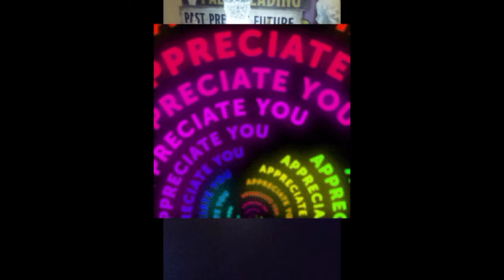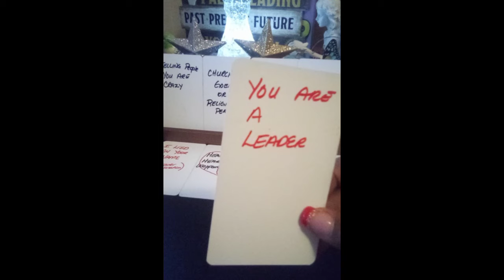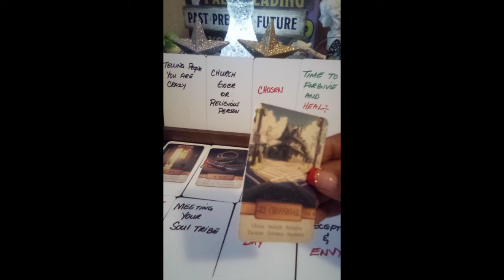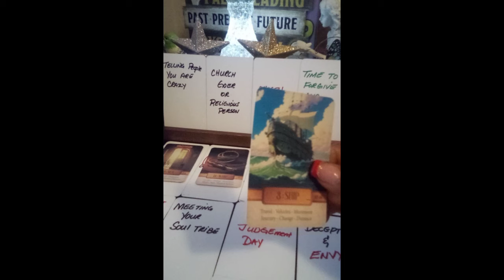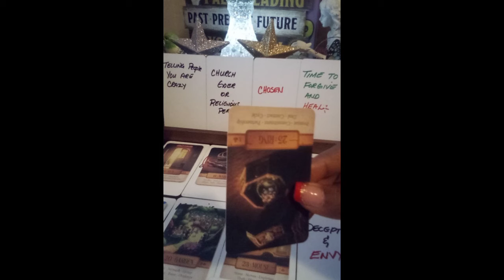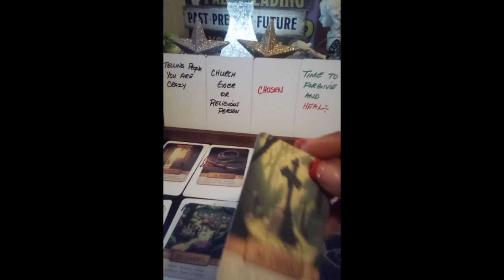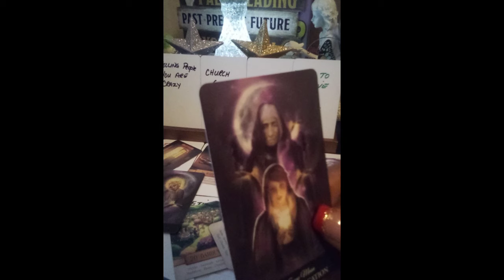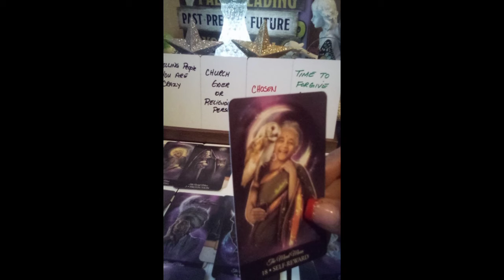COLLECTIVE 🌱☘️ NEW BEGINNINGS 💡 PROPHECY FULFILLED 💯‼️ A MUST SEE 👀allsigns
☘️🌱NEW BEGINNINGS 💡 PROPHECY FULFILLED 💯‼️
** I DO NOT PROVIDE PERSONAL READINGS